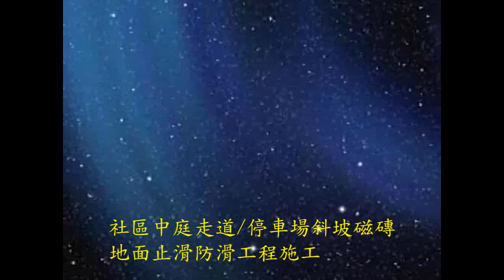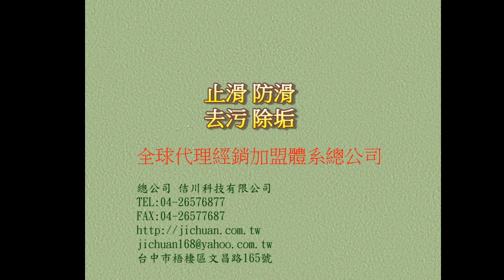止滑大師 524 社區中庭走道 - 停車場斜坡磁磚地面止滑工程施工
◎公司資訊：
公司名稱：佶川科技有限公司
地址：43549 台灣省台中市梧棲區文昌路165號